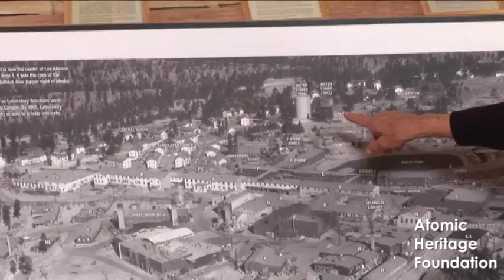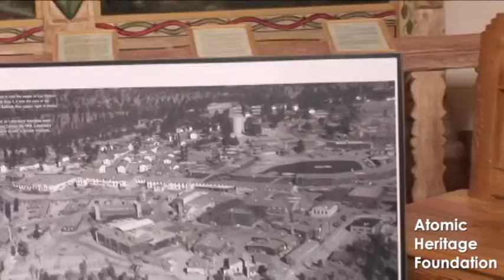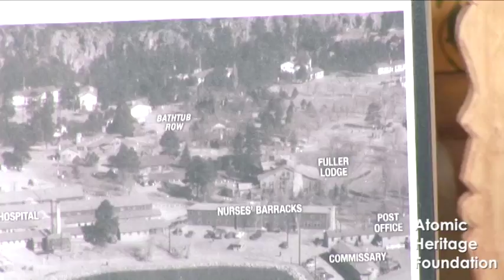Esther Vigil's Interview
Esther Vigil was living in the Española Valley with her family when Los Alamos was selected as a site for the Manhattan Project. She attended school at Los Alamos for several years. Both she and her mother worked at Los Alamos, babysitting for famous scientists like Edward Teller and Stanislaus Ulam. Vigil also worked for the Supply and Property Department. In this interview, she discusses not only her experiences at Los Alamos but also her later contributions to preserving local culture, a passion her mother also shared. She also explains how she helped preserve and reintroduce the tradition of colcha embroidery.

Interview courtesy of Willie Atencio and David Schiferl.